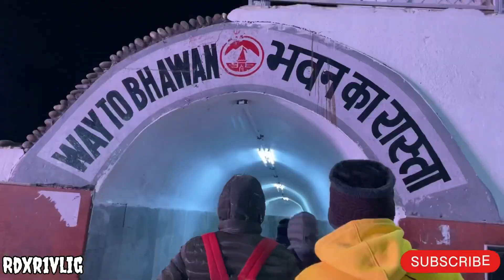Vaishno Mata Darshan || Jammu Katra || vaishnodevi jammukashmir katra rdxr1vlog video vlog ￼￼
HELLO FRIENDS ￼

I am vlogger from a small town Patna Tha ￼
Bihar of love (Bihar)
￼Spreading happiness is tha sole motive ❤️
I own a Yamaha R15 M (V4) ￼